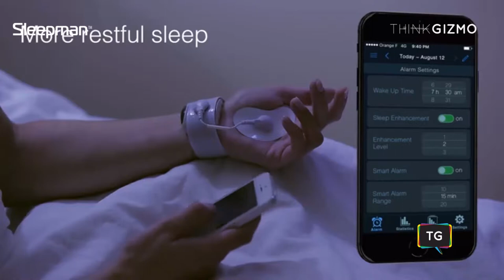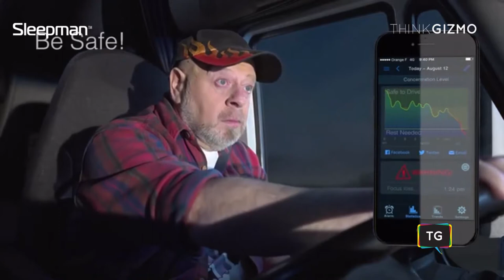New Sleepman smart watch!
Sleep better, wake up refreshed, let go sleeplessness and daytime drowsiness with this versatile wearable gadget! Yes, Sleepman hyped to be asleep enhancer and energy booster, is indeed a piece of interesting innovation. It claims to improve your well-being. It does more than being another smart alarm or smartwatch; it is a personal assistant that monitors your sleep. So it seems you can be assured of restful sleep every night and wake up refreshed every morning!